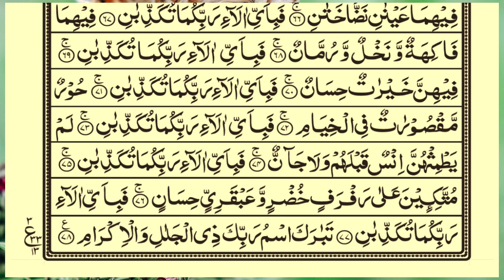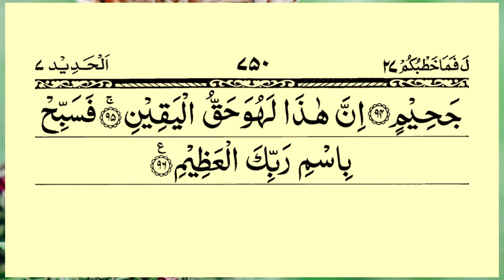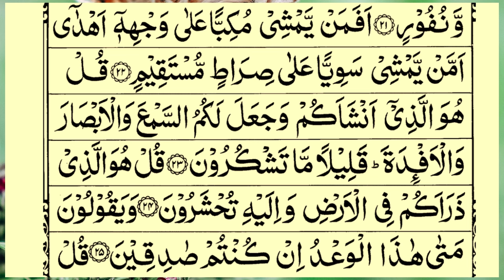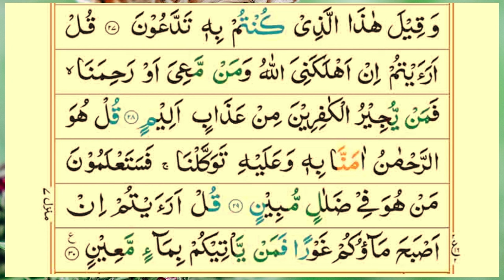Popular recitation of Surah Rahman, Surah Yasin, Surah al Waqiah, Surah Al Mulk | Al Sudais | Ep41